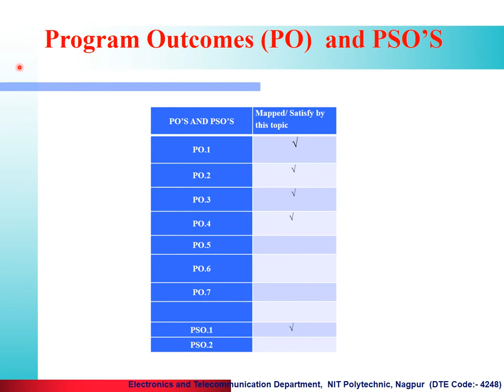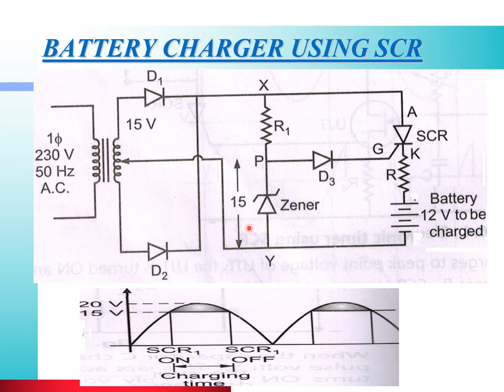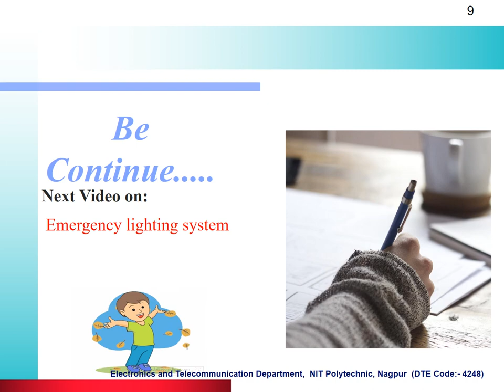EJ4I BPE: INDUSTRIAL CONTROL CIRCUITS: Battery charger using SCR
Battery charger using SCR